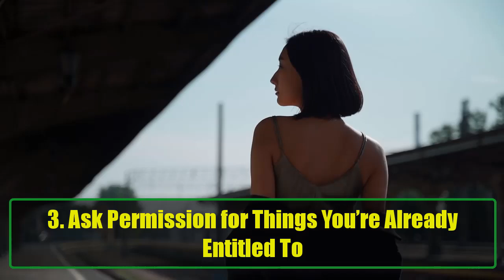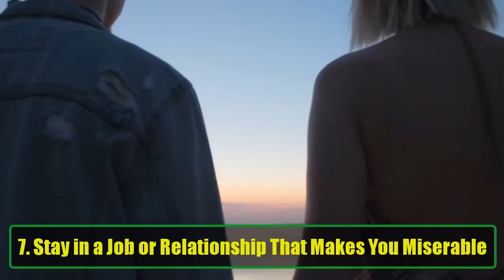14 Things Women Should Never Do Again: Empowering Tips to Break Free and Thrive | Awesome Facts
14 Things Women Should Never Do Again: Empowering Tips to Break Free and Thrive | Awesome Facts
In this empowering video, we explore 14 important things that women should never do again to live happier, more fulfilling lives. Society often places unnecessary pressures on women, pushing them into roles and behaviors that don't serve their well-being. But it’s time to break free from these outdated expectations and embrace self-love, independence, and strength.

Do you feel pressured to fit into society’s "ideal" body image? Or find yourself apologizing for things you’re not truly sorry for? You’re not alone. This video dives deep into these issues and many more, highlighting why it’s essential for women to stop doing things that hold them back.

Here's what we cover in this video:
Stop trying to change your body to fit unrealistic beauty standards.
Embrace your body as it is, because the idea of an "ideal" body is always changing.
Apologize only when necessary.
Stop saying sorry for existing or for standing up for yourself.
Stop asking for permission for things you’re already entitled to.
You are in control of your life and decisions.
Let go of the urge to save others.
You’re not responsible for fixing everyone’s problems. Focus on your own well-being.
Stop looking for happiness in someone else.
True happiness comes from within, not from another person.
Stop playing small to make others comfortable.
It’s time to shine and take up space in the world.
Never stay in a job or relationship that makes you miserable.
You deserve better, and it’s okay to walk away.
Don’t settle for unsatisfying sex.
Your pleasure matters, and you should never be ashamed to express your needs.
Ignore the outdated advice to "dress your age."
Wear what makes you feel good—fashion is about self-expression, not age limits.
Feel no guilt for not wanting kids.
Motherhood is a personal choice, and it’s okay if it’s not for you.
Don’t base your self-worth on your relationship status.
You are valuable and complete, whether you’re single or in a relationship.
Never stay silent when you want to speak up.
Your voice is powerful, and you should never be afraid to use it.
Stop comparing yourself to other women.
Your journey is unique, and comparison only steals your joy.
Don’t put your needs last.
Taking care of yourself is essential for your well-being and happiness.
This video offers practical advice to help women take control of their lives, break free from societal norms, and start living authentically. Whether it's letting go of toxic relationships or ditching unrealistic beauty standards, these tips are here to inspire and empower you.

If you're ready to stop apologizing, stop playing small, and start living the life you deserve, then this video is for you.

Women’s empowerment
Self-love tips
Breaking free from societal pressures
Relationship advice
Personal growth and self-care

Watch now and learn how to reclaim your power and start living authentically!